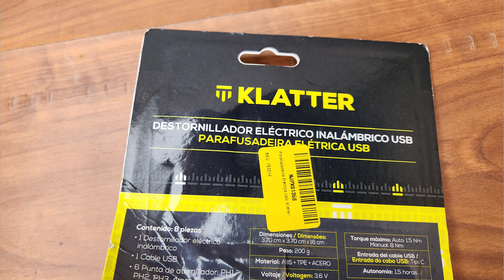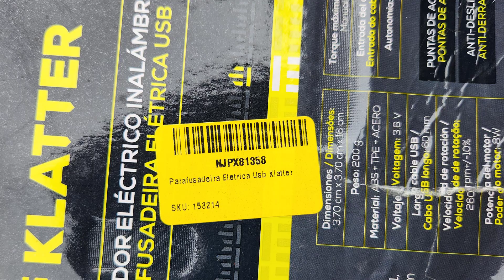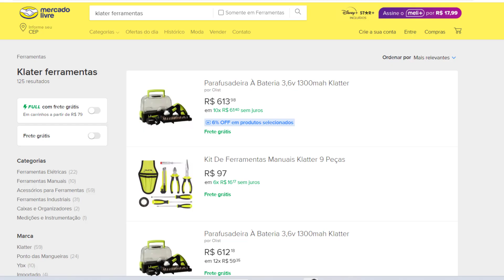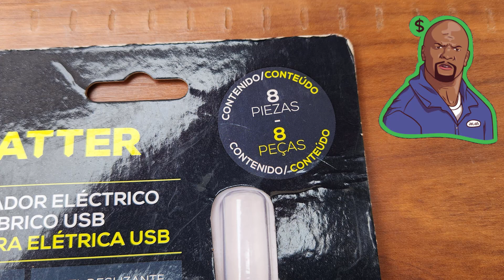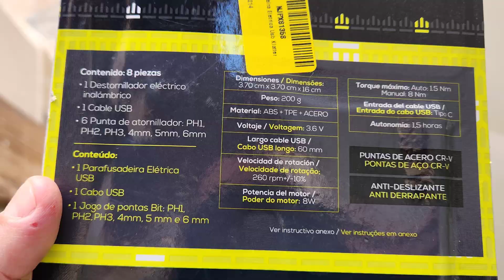So R$99 Reais - Parafusadeira KLATTER 3.6V BOSCH GO